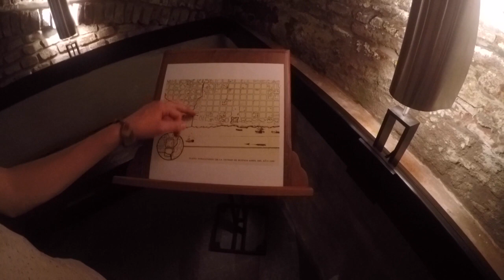SAN TELMO FILM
This video is about SAN TELMO FILM